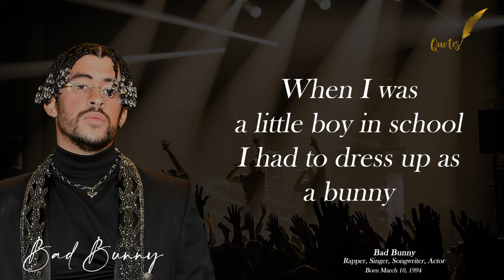Quotes Bad Bunny